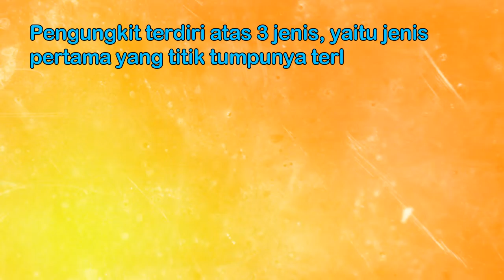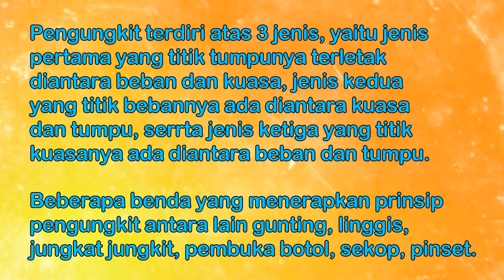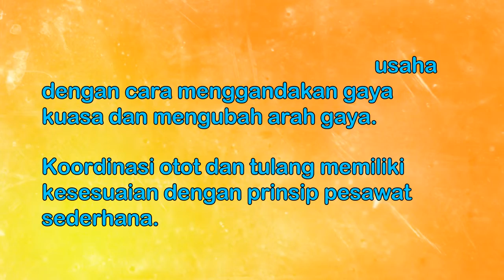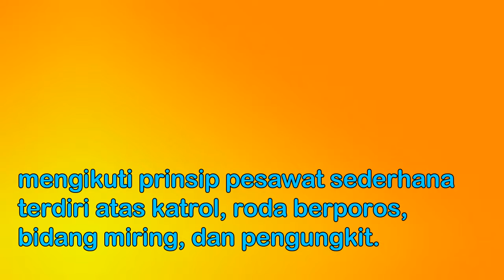Ringkasan Vina - Kelas 8 - IPA - Pesawat Sederhana (Part 2)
Ringkasan Vina
Oleh : Vina Permata
Kelas : 8
Mata Pelajaran : IPA
Bab : Pesawat Sederhana (Part 2)